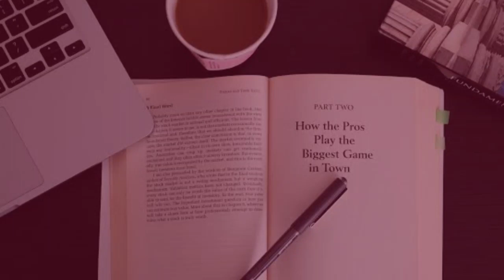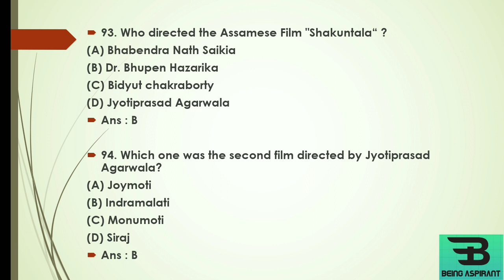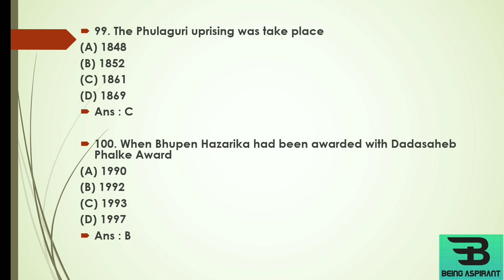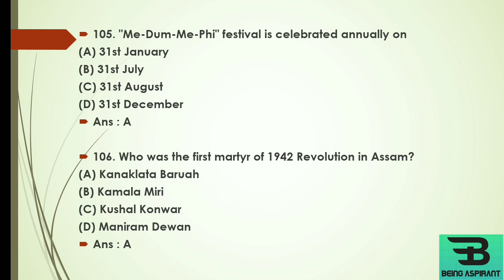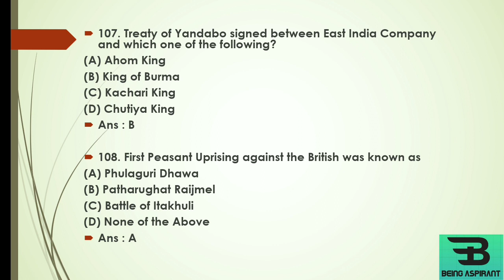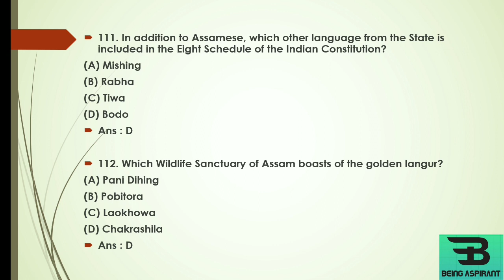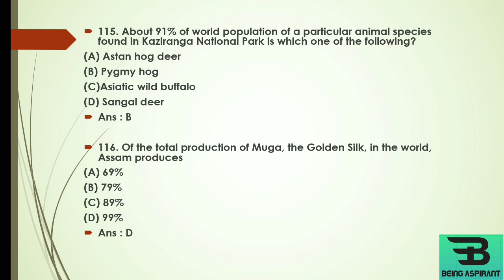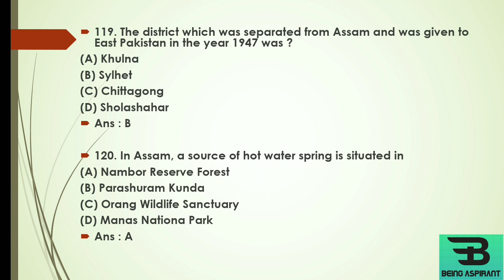Assam GK and Culture | Part 4 | Assam Police /APSC / PNRD/ Excise /Agriculture / Jr. Asstt./Forest/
This video will be very helpful for those who were preparing Assam Police/APSC/ Forest Department/ Junior Assistant of various dept/ Excise Department and any other Graduate & HS level competitive exams. Hope u all like this video.
Thnak you 😊